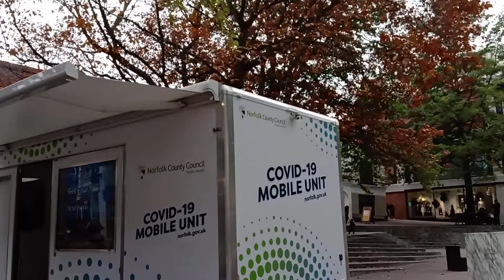Мобильный пункт тестирования на covid 19 | Как все работает в Англии